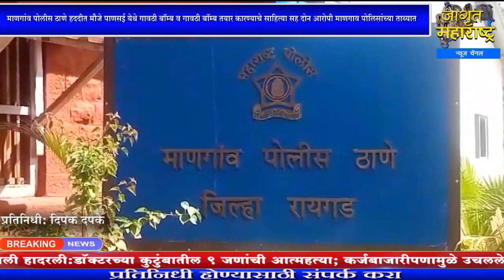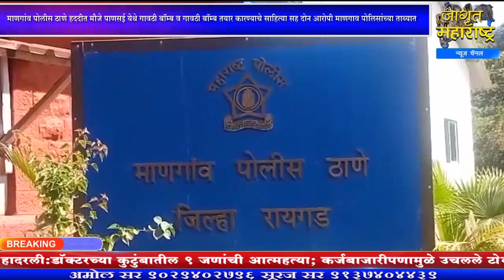माणगांव:मौजे पाणसई येथे गावठी बॉम्ब व गावठी बॉम्ब तयार कारण्याचे साहित्यासह दोन आरोपी ताब्यात